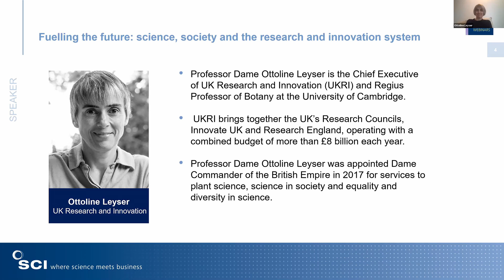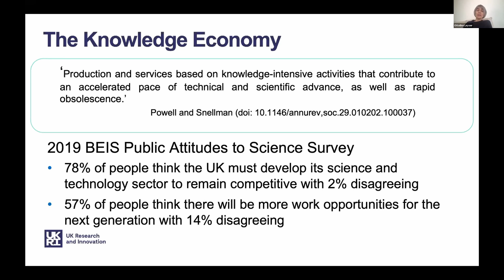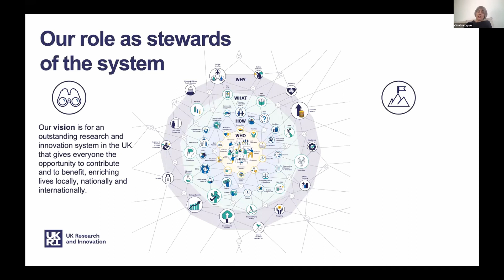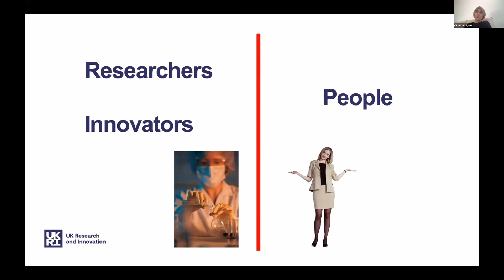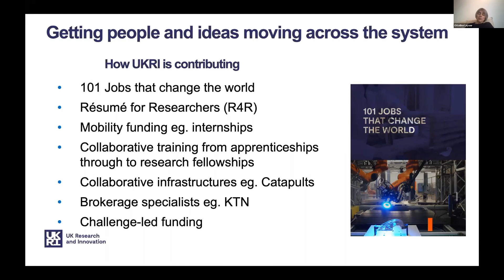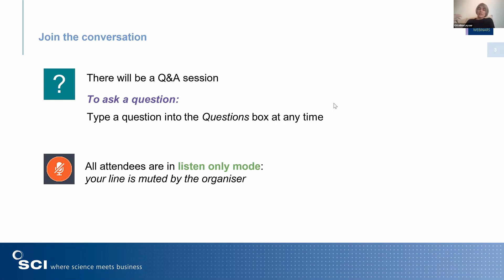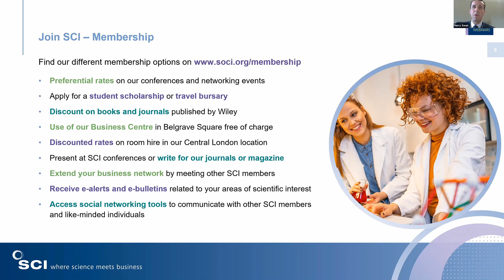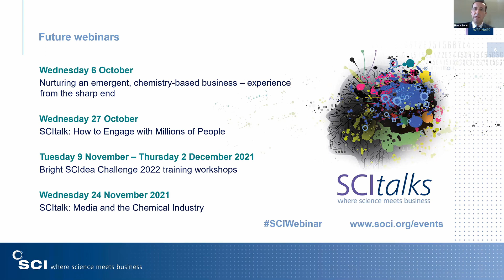Fuelling the future | Dame Ottoline Leyser | UK R&I | SCItalks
Global challenges require research and innovation to find solutions, and funding agencies such as UK Research and Innovation (UKRI)  have a role to play. Research and innovation systems should have free flow of people and ideas to boost productivity. With myriad global challenges that must be addressed, Professor Dame Leyser shared her perspectives on the role of research and innovation funders.

During this lecture Professor Dame Leyser reassessed the role of funding agencies such as UKRI as stewards of an interconnected system and emphasise our collective responsibility to build a knowledge economy in which everyone can participate and from which everyone benefits.

Professor Dame Ottoline Leyser is the Chief Executive of UKRI and Regius Professor of Botany at the University of Cambridge. UKRI brings together the UK’s Research Councils, Innovate UK and Research England, operating with a combined budget of more than £8 billion each year. Professor Dame Ottoline Leyser was appointed Dame Commander of the British Empire in 2017 for services to plant science, science in society and equality and diversity in science

To view SCI's full programme of SCItalks and other events,